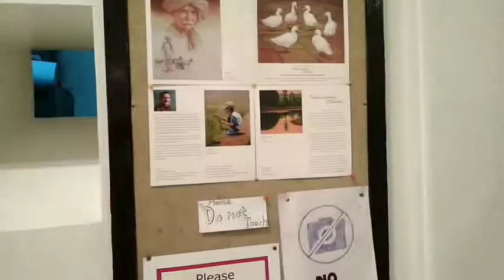CHANDANA'S VIBRANT EARTH